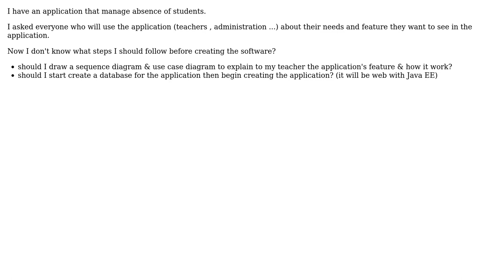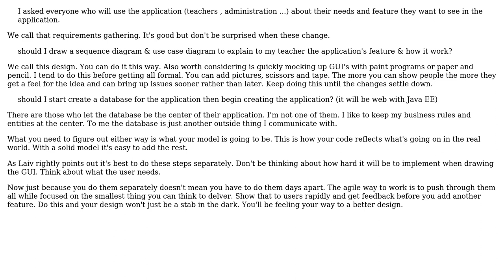Software Engineering: What are steps to follow in order to create an application (web/mobile)?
With thanks & praise to God, and with thanks to the many people who have made this project possible! | Content (except music & images) licensed under CC BY-SA | Music | Images & others | With thanks to user Da nose user candied_orange and the Stack Exchange Network Trademarks are property of their respective owners. You are responsible for your own actions.